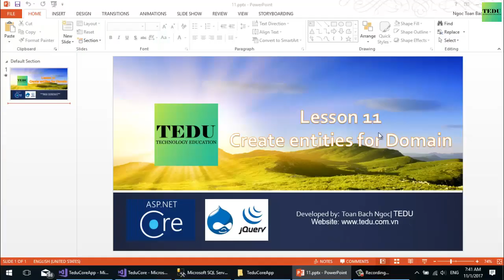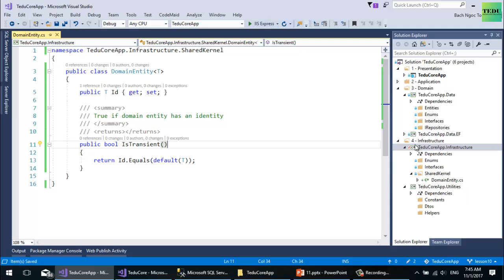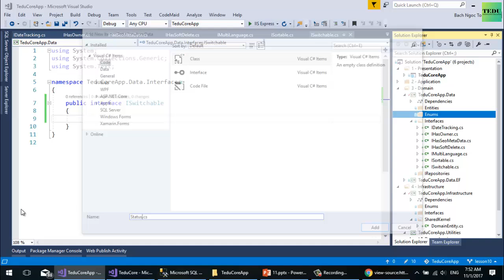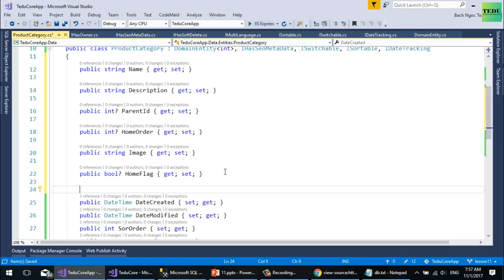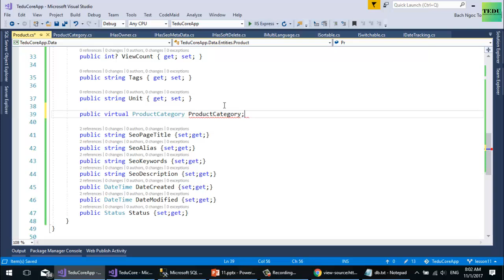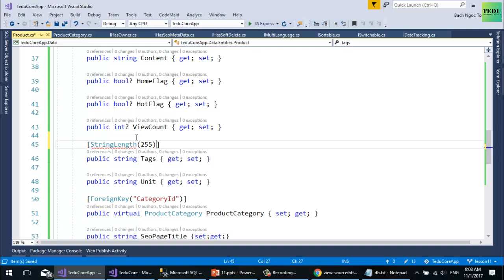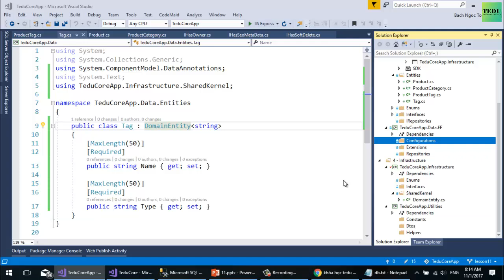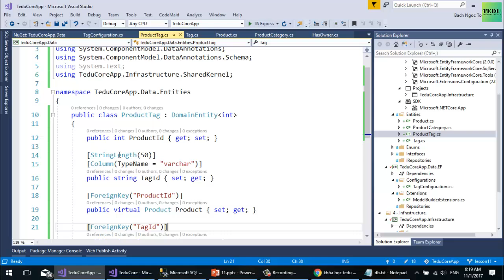Bài 11: Triển khai các Entity để tạo cơ sở dữ liệu | Xây dựng ứng dụng web với ASP.NET Core | TEDU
Các bạn có thể tham gia thảo luận tại nhóm FB